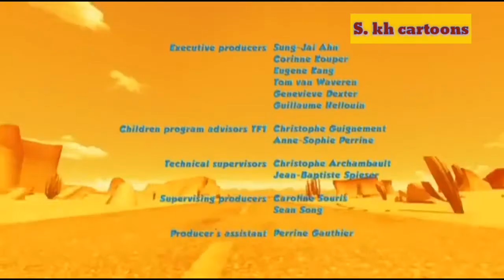Cartoons /S. Kh Cartoons